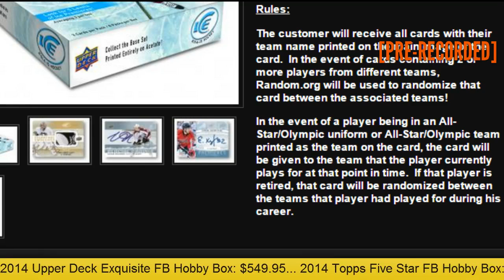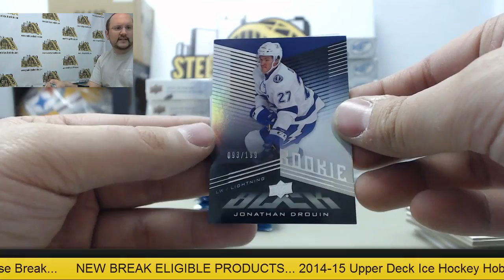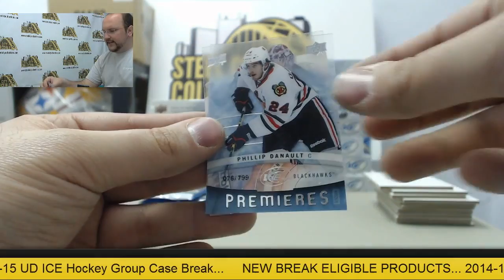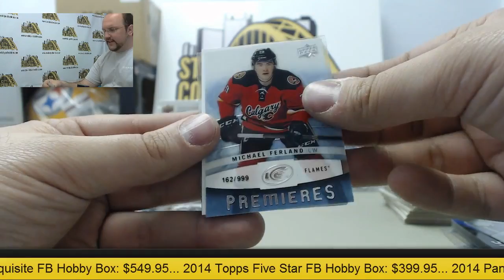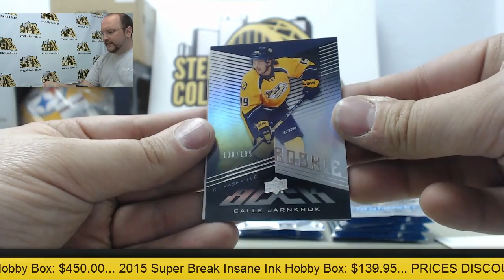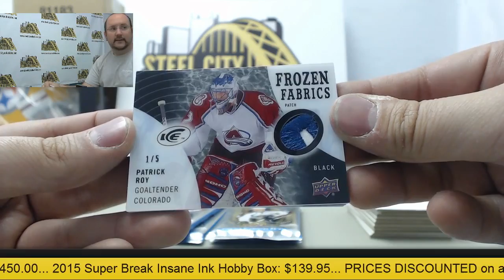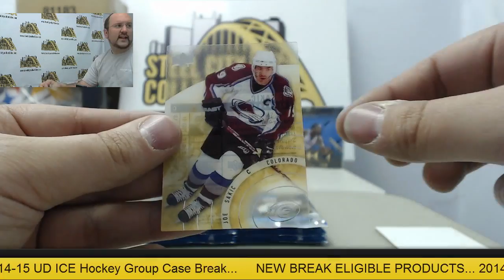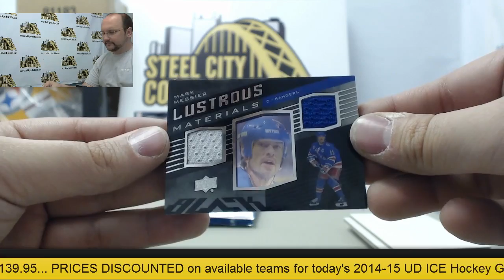2014-15 Upper Deck Ice Hockey Hobby 16-Box Group Case Break